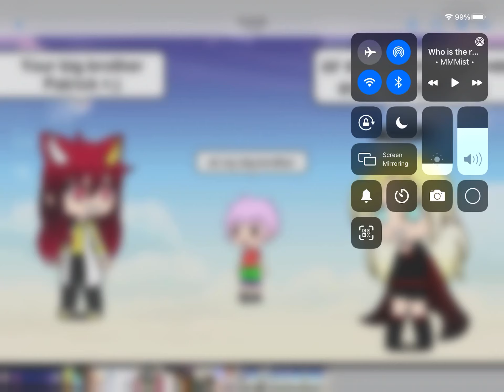Who is the real angel meme